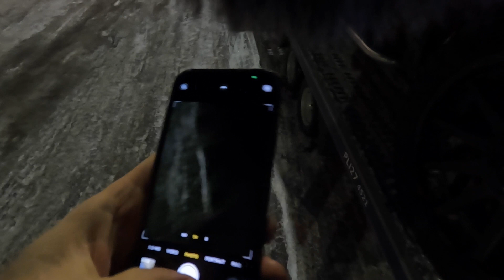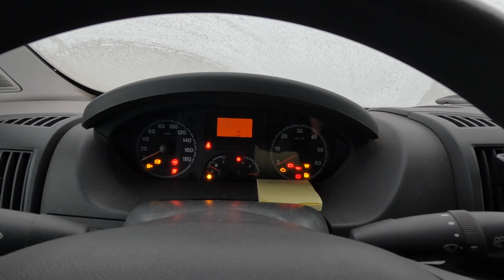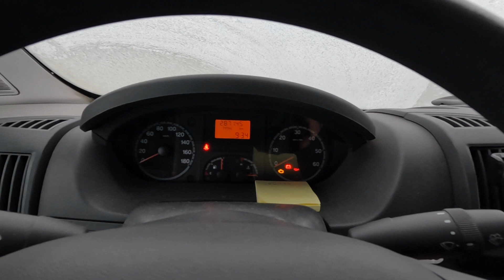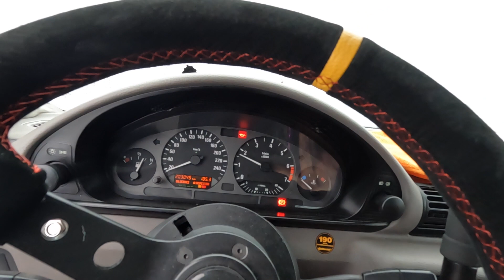MA LÕHKUSIN ENDA AUTO ÄRA